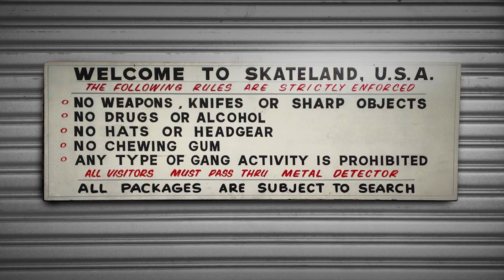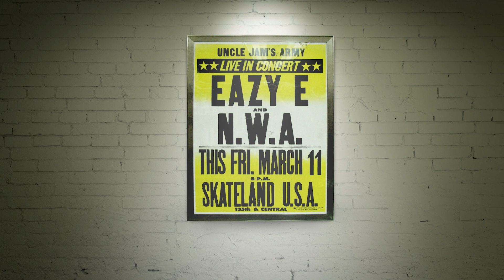Music Happens Here - Skateland, USA